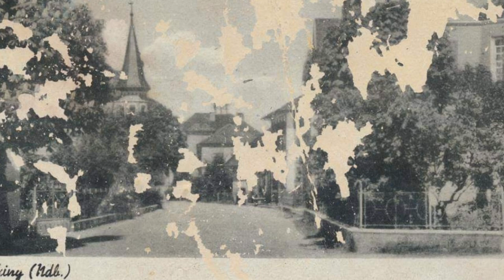Bencs Vilmos - Bátaszék 20200518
Jelentős szerepet játszott a város sportéletének megszervezésében, a bátaszéki sportcsarnok létrehozásában kiemelkedő érdemeket szerzett, megszervezője a helyi polgárőrségnek, százon felül van véradásai száma. ezek külön külön is megsüvegelendő tettek. Bencs Vilmos a napokban ünnepelte 80. születésnapját, ezzel a riporttal kívánunk jó egészséget.